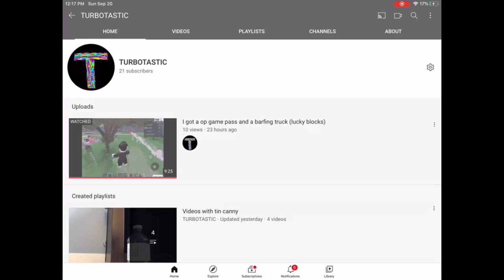TURBOTASTIC - algorithmic boost request - 2000000